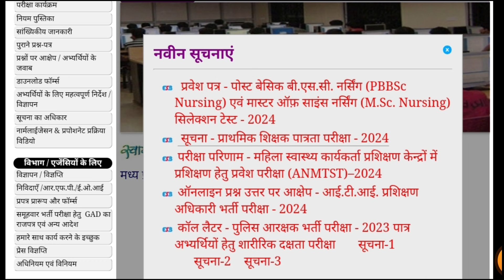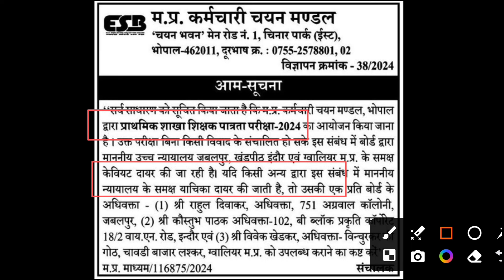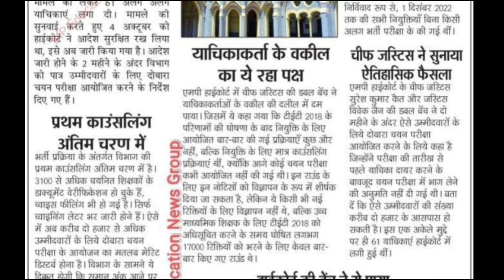MPTET Varg 2 Mains Exam 2024|Varg 2 Notification out|mp Varg 1 mains Exam date 2024|varg 3 exam Date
मप्र.शिक्षक भर्ती वर्ग2 नोटिफिकेशन जारी 2024
Varg2 Rulebook Syllabus